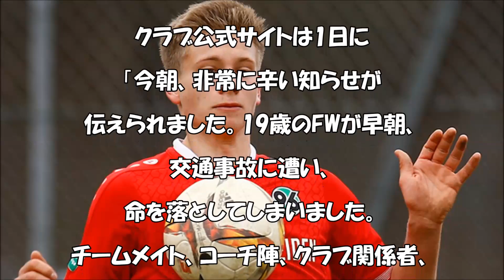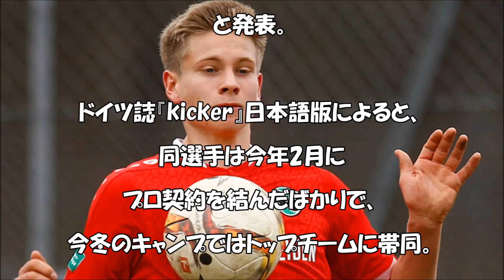【ハノーファー】清武、酒井、山口所属のハノーファーに悲劇…19歳FWが交通事故で死亡